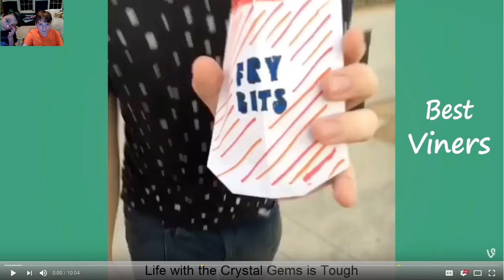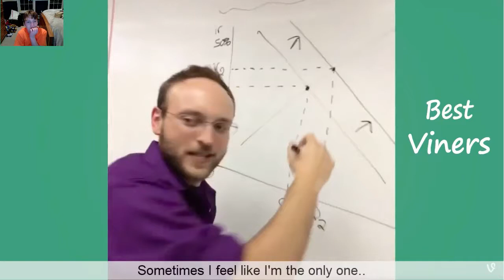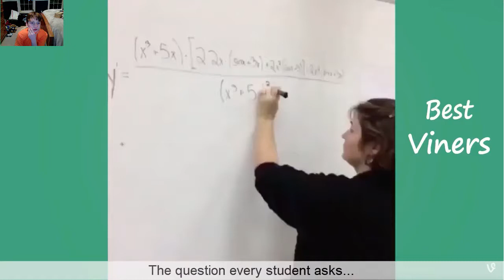Thomas sanders reaction vid with lex for some of the vid